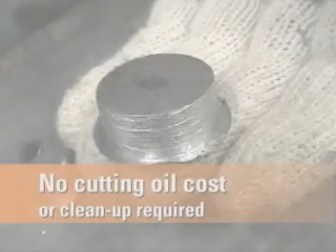MCTR unika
Here are all of the components of this deep cutting TCT core drill for hand drills.  It is excellent for stainless steel, thick construction steel and a wide range of pipe applications.